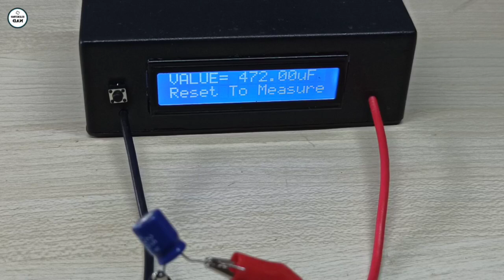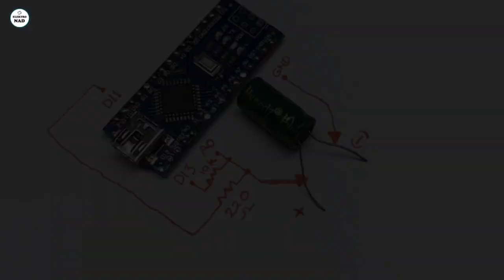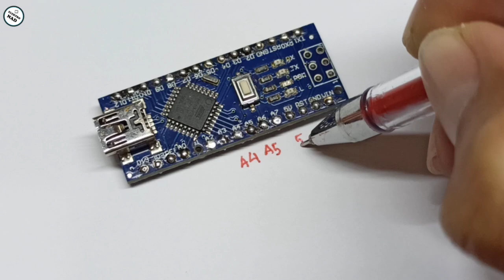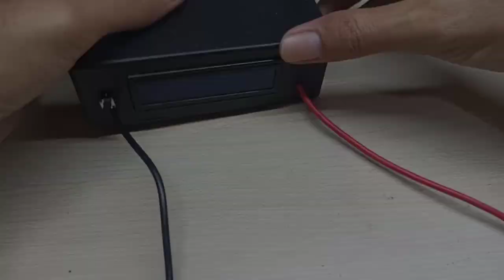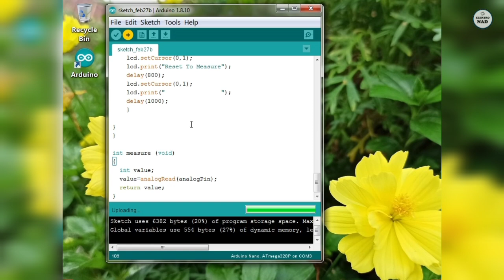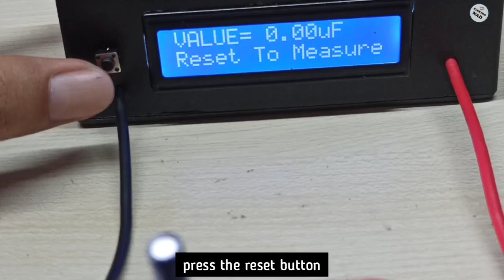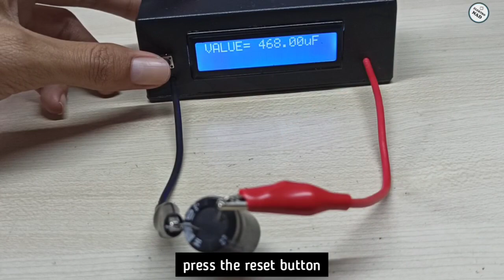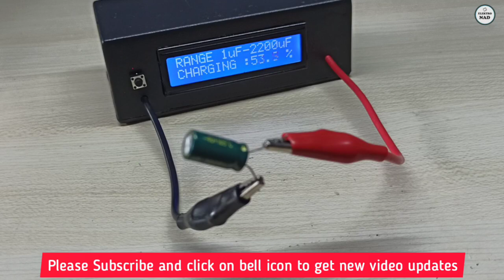how to make capacitance meter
how to know capacitor value,